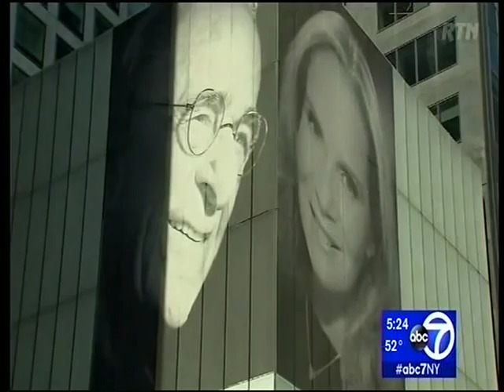#5 Прикольные News. Американский миллиардер сделал необычный подарок новой жене и повыпендривался.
Ведуший Юрий Ростов RTN WMNB.